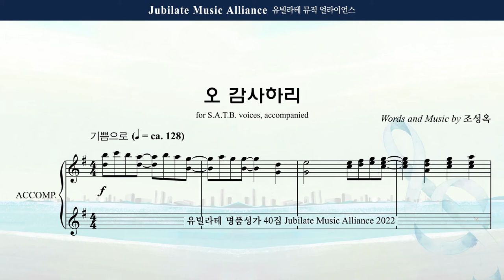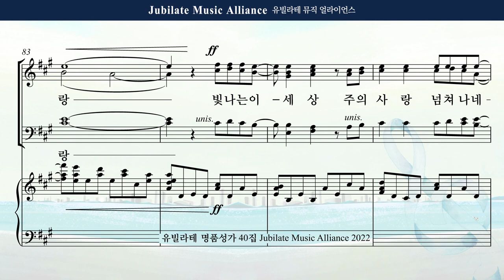[유빌라테 Special Edition 40집] 27. 조성옥 - 오 감사하리 Tenor